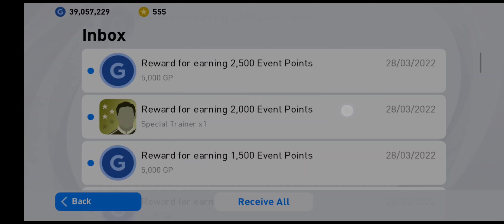1️⃣1️⃣ FAN'S CHOICE FEATURED PLAYER!!!😱🤯😍❤️🔥🔥🔥💯💯💯 THURSDAY 31/3/22! CR7, NEYMAR, OZIL, GAVI, DE LIGT